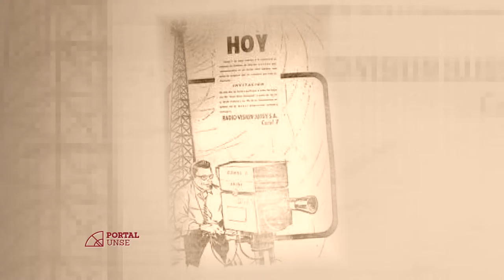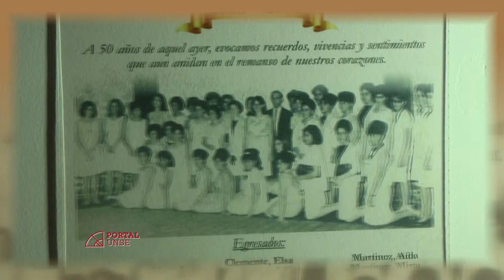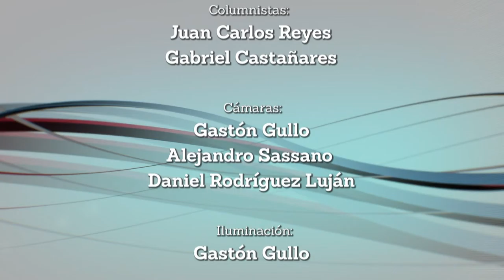PORTAL 22-10-2016 | Bloque 3